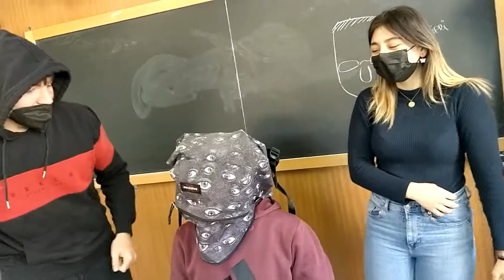LA FINE DI NICCO...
Una volta catturato Nicco, i due giustizieri Andrea e Giordanco porranno fine alla sua infima vita. Il destino è stato crudele, ma la storia è storia, e Deve essere raccontata, anche se cruda (nel senso di violenta tipo :)

So che penserete che (giustamente) avrebbero potuto farlo prima, però non importa. È divertente lo stesso e fa ridere anche perché ci si è messa pure Pappy a dargliele... rido